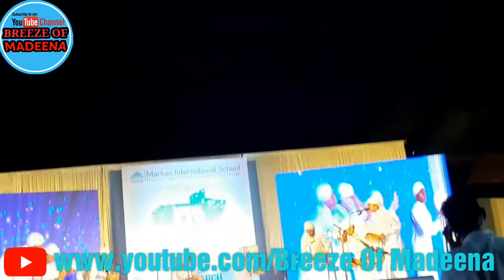ഒരു അടിപൊളി ദഫ്.Markaz international school annual day program